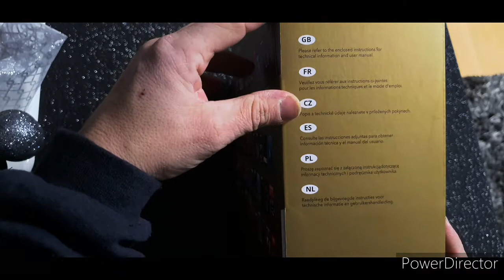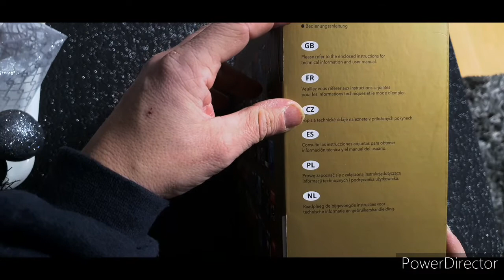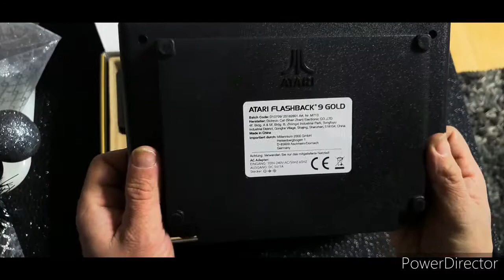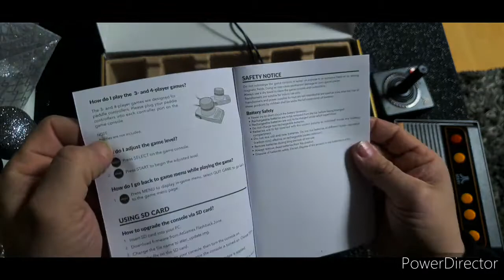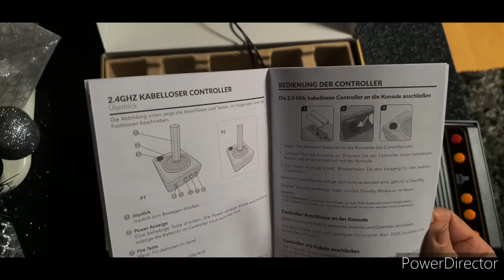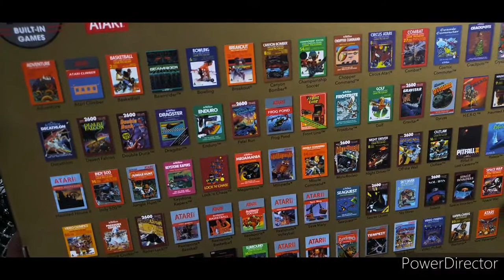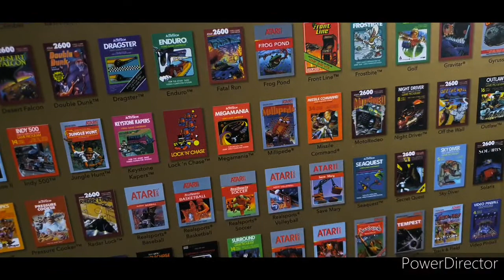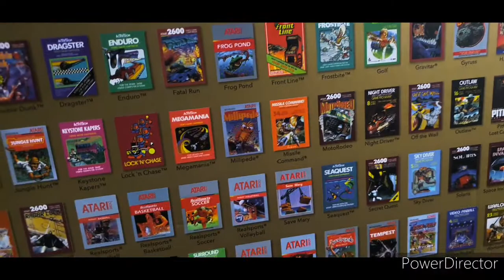Atari Flashback 9 Gold HD - Unboxing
unbezahlte Werbung

Wir machen ein unboxing des Atari Flashback 9 HD. was bekommen wir für unser Geld? Ist der Atari Flashback dem Atari 2600 ebenbürtig und an.wenn richtet er sich?

Intro / outro & Logo: selfmade cobra
equipment: Samsung Note 10, Stativ Hama 120
Software: Sony Vegas studio 10 pro, Power director für mobile phone